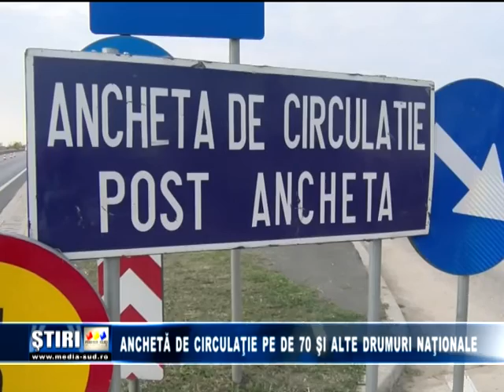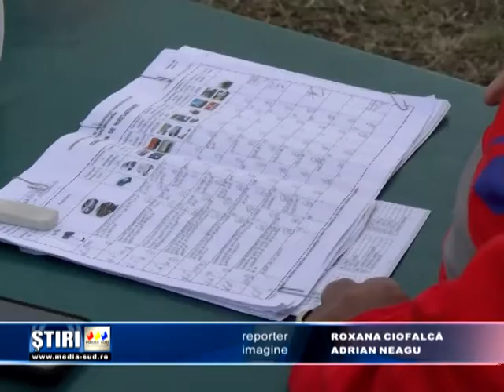Anchetă de circulație pe DE 70 și alte drumuri naționale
Soferii care au circulat pe DE 70 intre localitatile Plosca si Peretu au efectuat anchete de circulatie